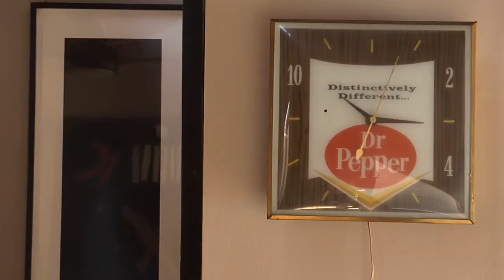Table Rock Final 2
Tablerock beach house